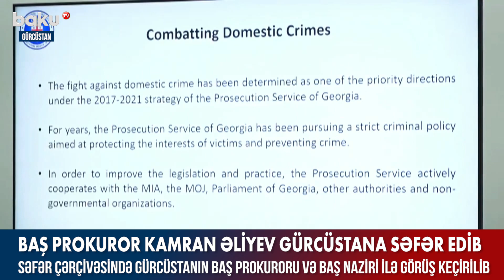Baş prokuror Kamran Əliyev Gürcüstana səfər edib - Baku TV